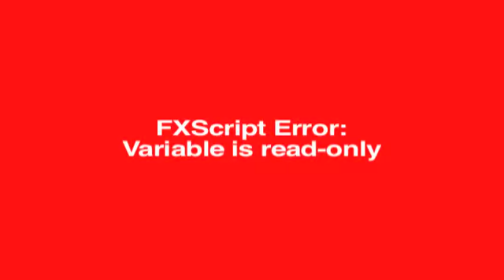Salman ने Aishwarya को इस Film के लिए किया Reject,नहीं करना चाहते साथ काम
Did you know Salman Khan and Aishwarya Rai Bachchan almost said yes to Padmavati?
Salman Khan and Aishwarya Rai Bachchan were Sanjay Leela Bhansali's first choice for Padmavati.
बॉलीवुड एक्ट्रर रणबीर सिंह और दीपिका दोनों ही भंसाली की फिल्म पदमावती में काम कर रहे हैं..लेकिन क्या आप जानते है कि ये दोनों ही इस फिल्म की पहली पसंद नहीं है..जी हां हम एक दम सही कह रहे हैं..दरअसल भंसाली की पदमावती के लिए FIRST CHOICE सलमान और AISHWARYA थे